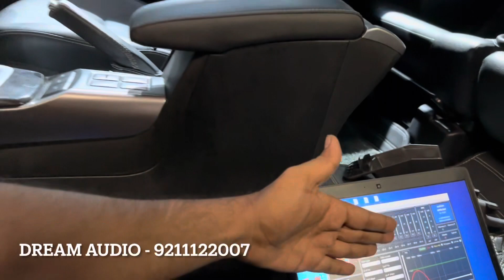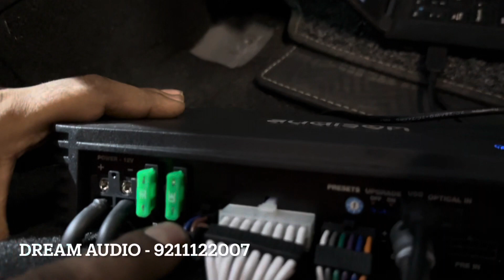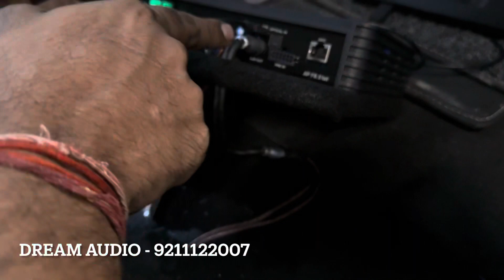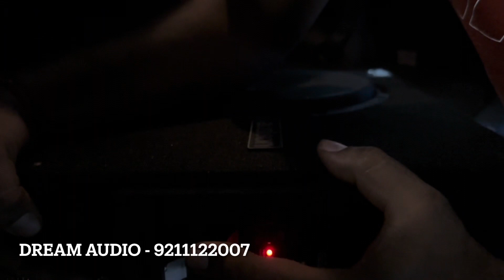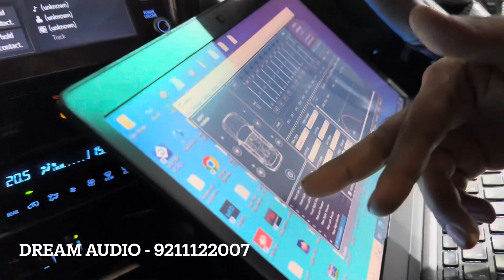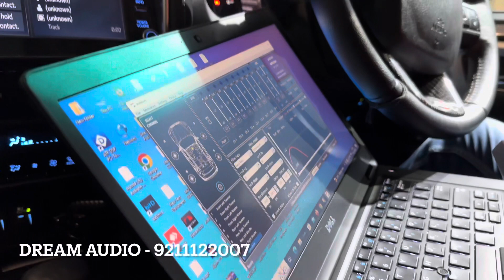Audio Setup 2023 Fortuner | Fortuner Audison Setup 2023 | Modified Fortuner 2023 | Modification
Audison AP f8.9 bit 8ch amplifier with 9ch dsp
Audison voce AV k6 Comps front
Audison voce AV x6.5 coaxial rear
Audison 10” Active subwoofer
Stp damping on doors
Stinger 8ga ofc wring kit
Stinger 10 ga ofc wring kit